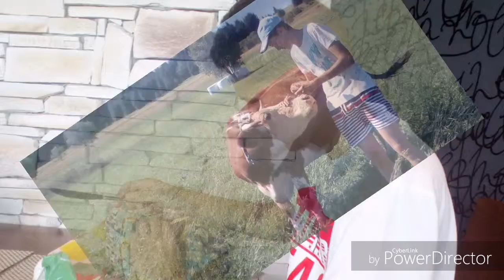Darček na 18 rokov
Toto poteší každého osemnástnika :)